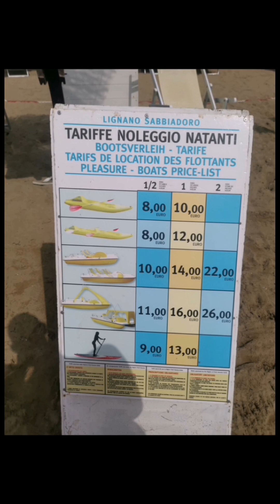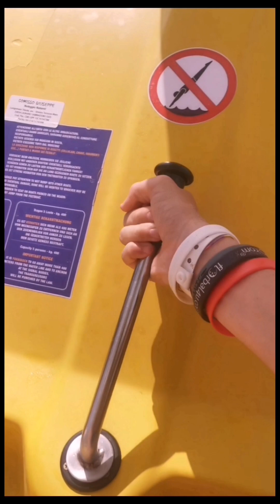Dovolenka V Taliansku #2 (more + bonus)